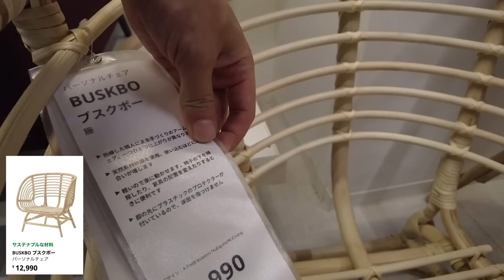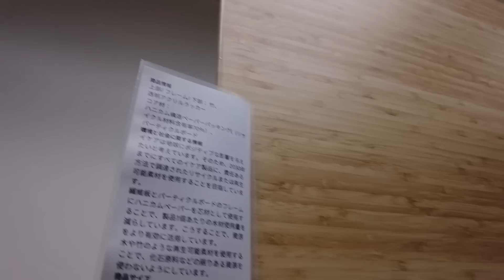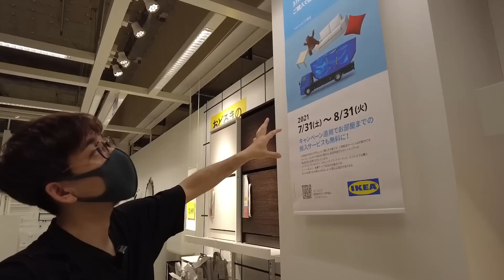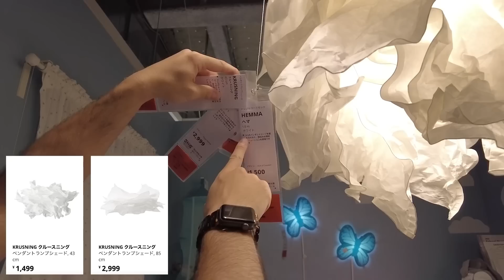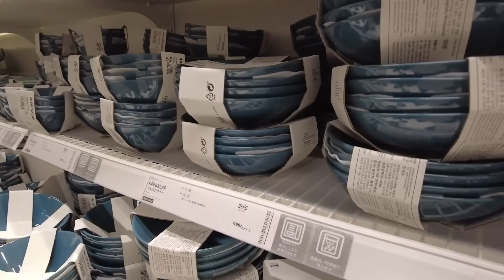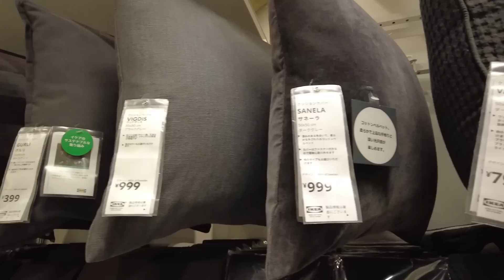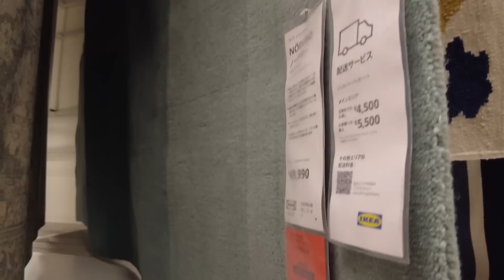【2021夏おすすめ新作】IKEAで買うべきインテリアアイテムをご紹介（ソファ、収納、照明）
2021年夏のインテリアコーディネートに使えるおすすめの商品をまとめました。多くの人はたまにしかIKEAへ行くことができないと思うので、失敗しないように行く前にぜひ見てほしい内容です！

目次
00:00 ソファ、チェア
02:56 収納、ダイニング
05:29 キッチン、デスク
06:43 サスティナブル家具
08:40 レストラン、食器
14:02 ファブリック、ラグ
18:28 照明
21:49 ホームデコレーション

▼今まで紹介した商品まとめ（楽天ROOM）
クリエイティブの裏側ショップ
（在庫ないものは再入荷リクエストをどうぞ）
【ソーシャルリンク】
【使用機材】
【企画・構成・デザイン】Ryo Takashima